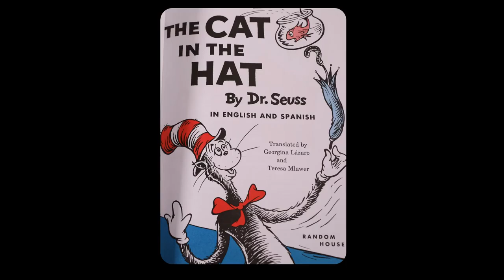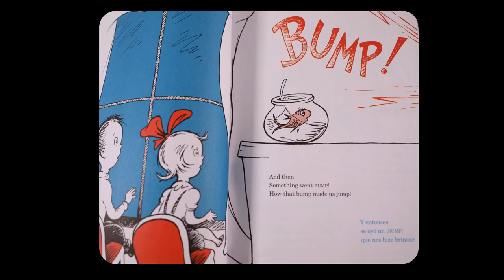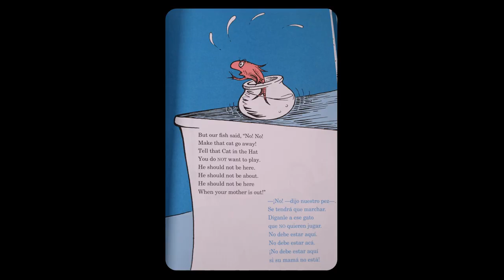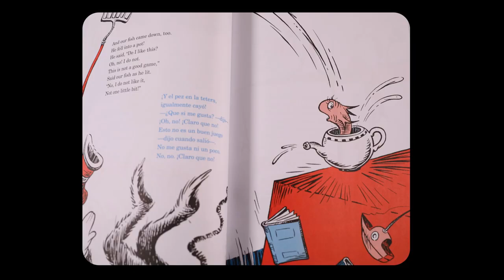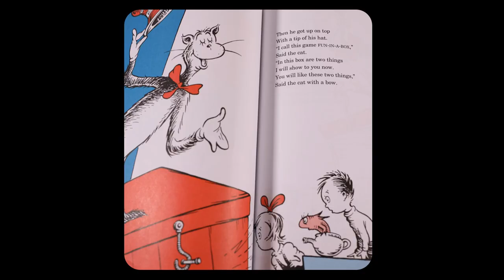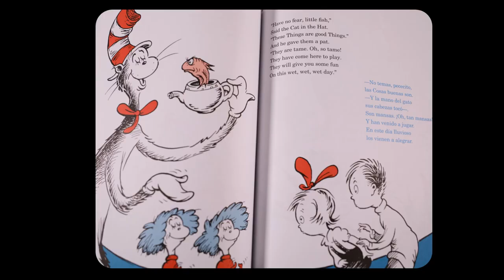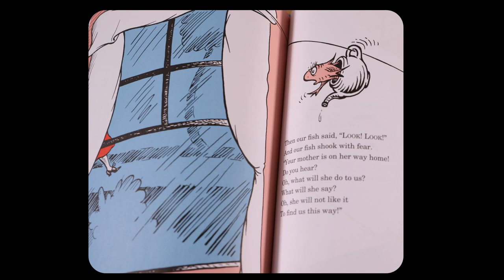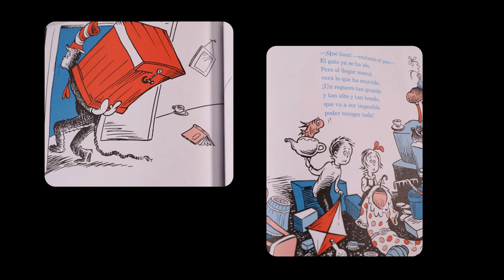El Gato Ensombrerado Por Dr Seuss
"The Cat in the Hat" by Dr. Seuss read in Spanish.

El Gato Ensombrerado Por Dr  Seuss en español.